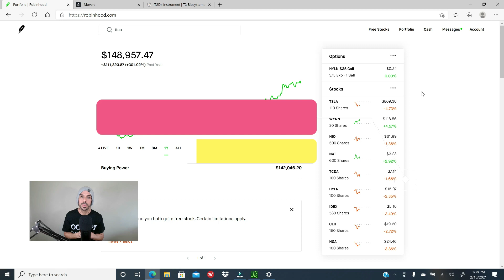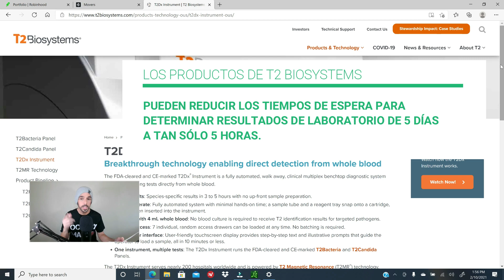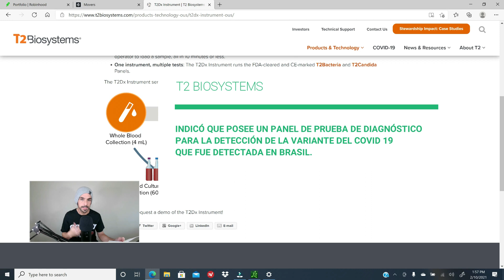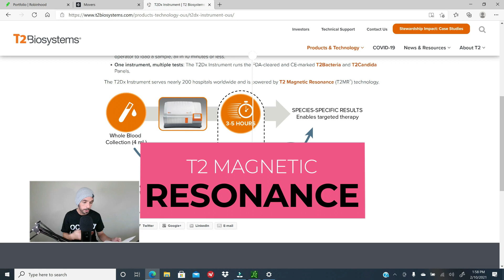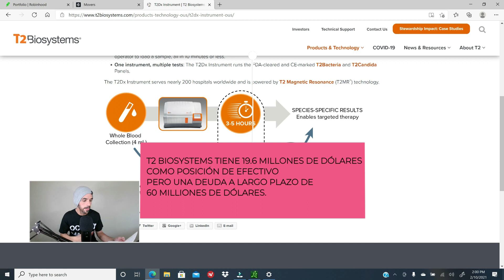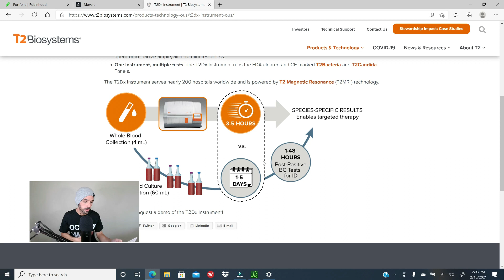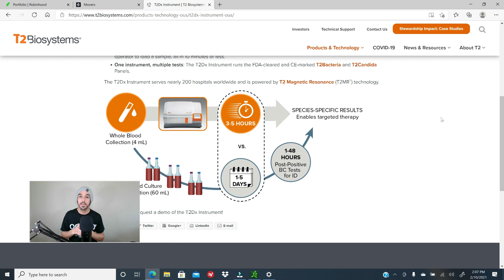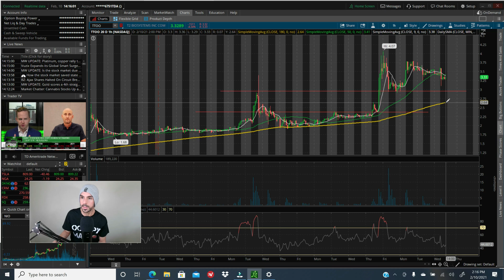🚀 T2 BYOSISTEMS DE 3 A 10 DÓLARES?..COMPRAR AHORA?😋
Este canal está dedicado al mercado bursátil de los Estados Unidos, inversiones en acciones a largo plazo, mediano plazo, compra y venta de acciones en un mismo día, análisis técnico y mucho más.
Todos nuestros videos son publicados tanto en Inglés así como también en Español, de modo que puedas escoger tu idioma de preferencia.
Yo no soy un asesor financiero, si deseas invertir o comprar cualquier acción que yo haya mencionado en algún video, debes hacer tu propio trabajo de investigación y sacar tus propias conclusiones.